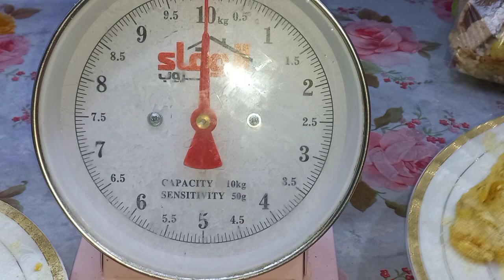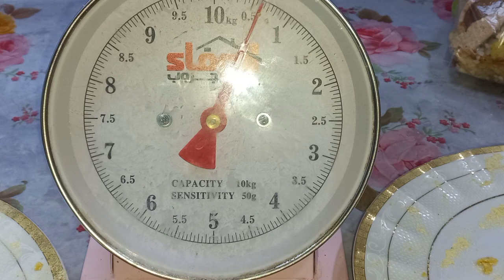من ربع كيلوا بانيه عملنا اكثر من ٢ كيلوا بطعم وريحه تحفه